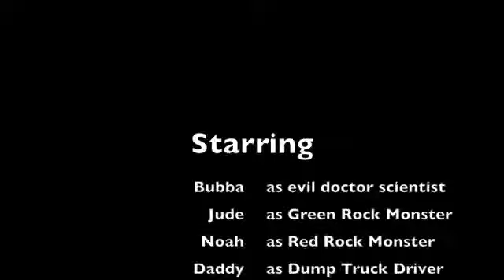rockmonsters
lego movie